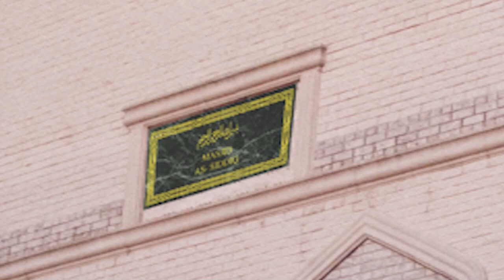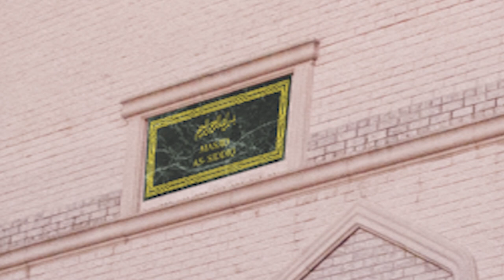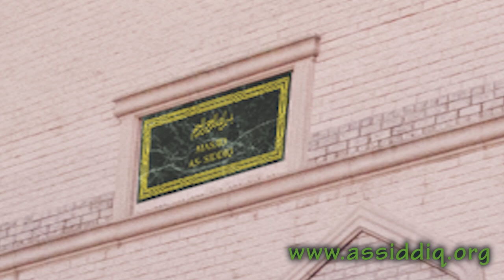Khutbah 06 08 18 Shaykh Nazeem Habibulla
Jummah Khutbah 06 08 18 Shaykh Nazeem Habibulla - "Don't say Farewell to Ramadan"